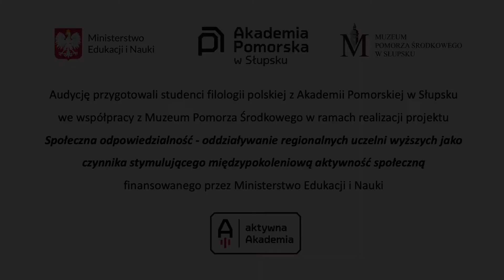Znana i nieznana poezja śpiewana – „Uciekaj moje serce (s. 3 odc. 6)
Zapraszamy do obejrzenia kolejnego odcinka serii „Znana i nieznana poezja śpiewana”! Dziś wysłuchają państwo krótkiej analizy utworu Uciekaj moje serce Seweryna Krajewskiego do tekstu Agnieszki Osieckiej.

Wykonawcy projektu:
Aleksandra Cybula
Maria Gach
Patrycjusz Lorek
Joanna Złotkowska